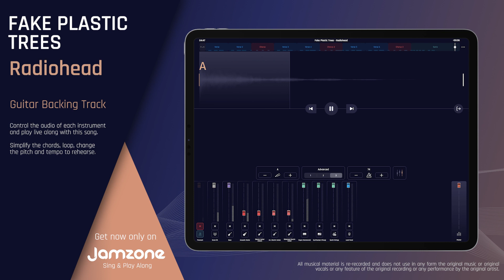Guitar Backing Track | Fake Plastic Trees - Radiohead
Sing & Play Along with "Fake Plastic Trees - Radiohead (Guitar Backing Track)" now!

Features:

- Key change
- Tempo control
- Chords & Lyrics
- Automatic chords simplification
- Loops
- and more